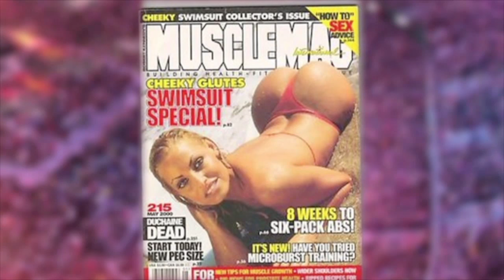Trish Stratus Interview | AfterBuzz TV's Lilian Garcia: Making Their Way To The Ring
On this episode of Making Their Way to the ring, Lilian  welcomes Trish Stratus to discuss her early life and road to fitness modeling and the WWE. It's about to get Real, Raw and Inspiring with Trish Stratus.

For 15 years, Lilian Garcia worked with some of the best athletes in the world, the WWE Superstars. They put their bodies on the line 300+ days a year to entertain us. She loves and respects them so much, yet she realized she didn't know anything about them, their lives and the obstacles they broke through to get into professional wrestling! Making Their Way To The Ring with Lilian Garcia is a platform for Superstars, past, present and future, to share their story and the journey of what it takes to be a Superstar in this business. Our conversations will be Real, Raw and Inspiring; offering the viewer a genuine connection to the person behind the performer. Making Their Way To The Ring with Lilian Garcia will leave you cheering and rooting for that stars life and dreams!

ABOUT AFTERBUZZ:
With over 20 million weekly downloads from over 150 countries, AfterBuzz TV is an online broadcast network created by E! host Maria Menounos and producer Keven Undergaro. Nicknamed the 'after-show' network, when viewers finish watching episodes of their favorite shows, they can go to afterbuzztv.com to watch or listen to a post-game 'after-show' for that series. On each AfterBuzz TV after-show an eclectic and knowledgeable mix of celebrities, personalities and industry professionals break down that night’s episode, take calls from fans and interview guests. The network produces over 60 after-shows per week. The network also produces "Spotlight On", an in depth, long-form interview series with stars and show runners.  AfterBuzz TV had guests from shows like Mad Men, Breaking Bad, Glee, The Walking Dead, Homeland, Big Brother, Survivor, The Fosters, The Bachelor, Teen Wolf, Orange Is The New Black. Notable celebs include Stone Cold, Weird Al, Mel B, Seth Green and others.